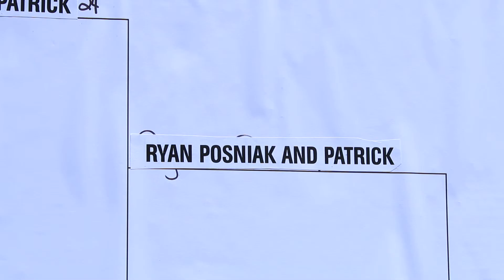Tennis Tournament 05172014 70D BROLL pan down names in championship slot on bracket board